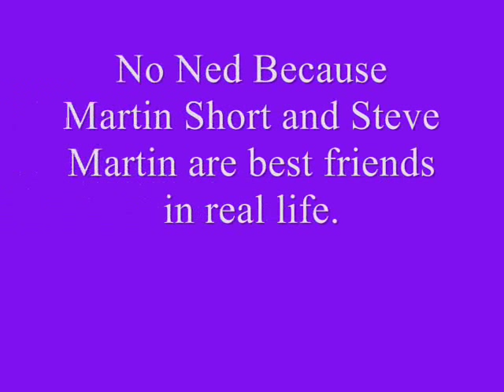steve martin and martin short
two best friends in real life